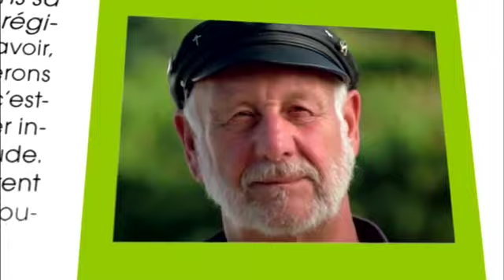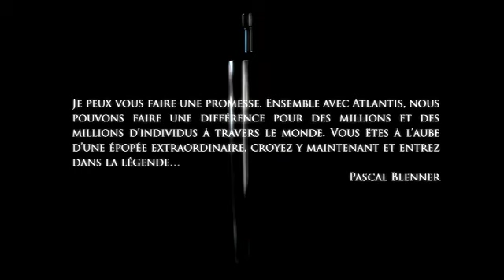ATLANTIS The Film by TROIS CAFES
le film de lancement d'ATLANTIS - nouvelle boisson révolutionnaire lancée par PASCAL BLENNER